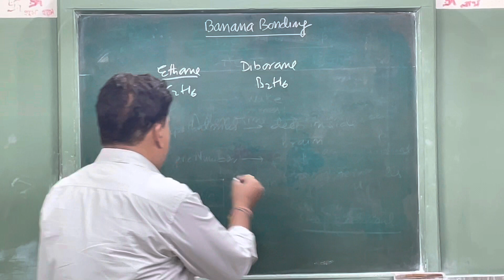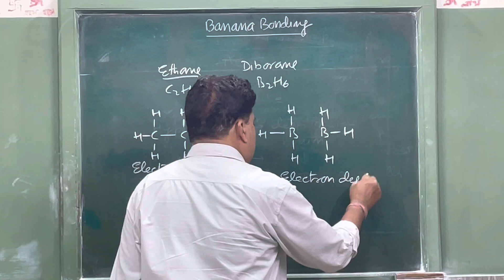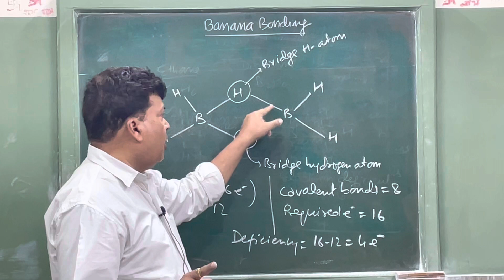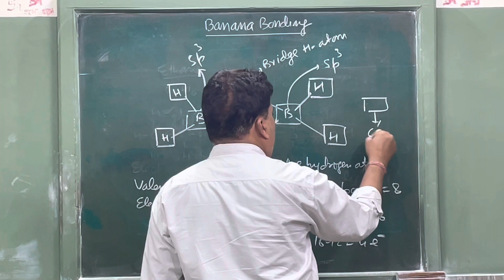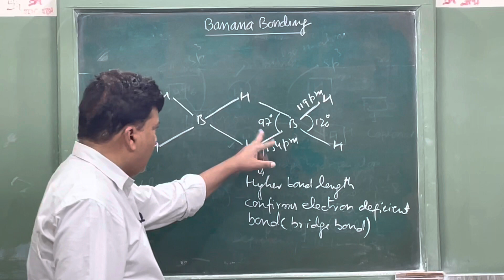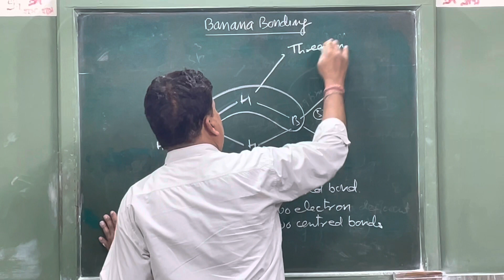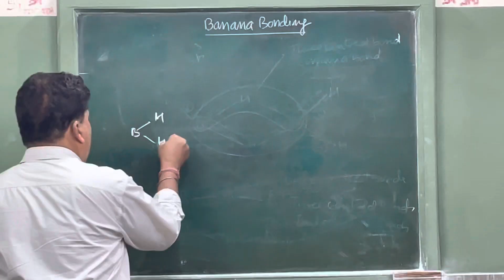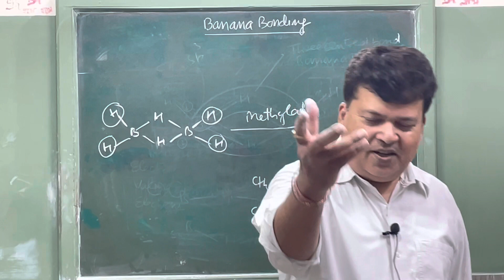Banana bonding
Banana bonding or three centred bonding;structural study of diborane.

This video was recorded to study banana bond or three centred bond in diborane.It explains electron deficiency in diborane hence Lewis acidic character present in it.Its explained why two types of bond lengths are present in diborane.

Chapters—
00:00 Introduction
02:00 Structural study of diborane
13:00 conclusion